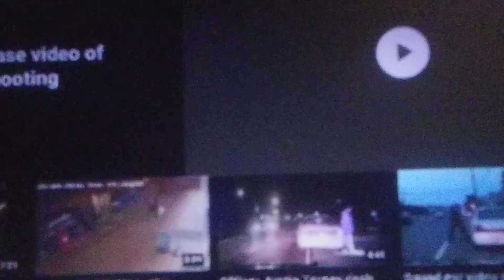Cop gets pissed when subject nearly runs him over police chase ends in shooting